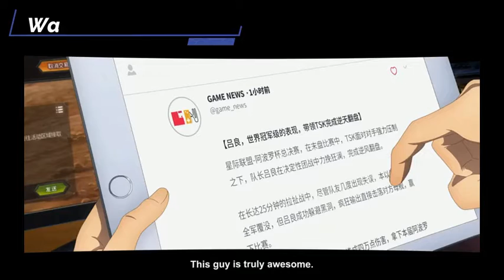The Kings Avatar: For The Glory Part 1